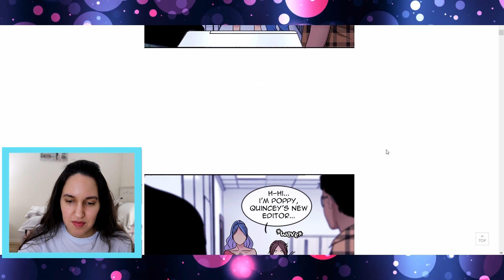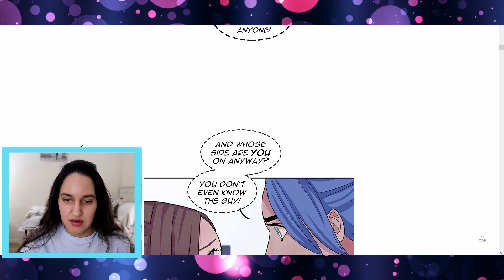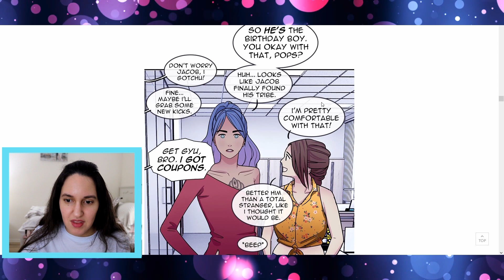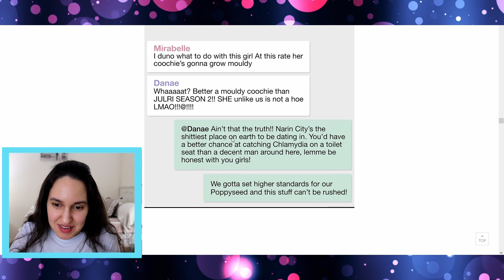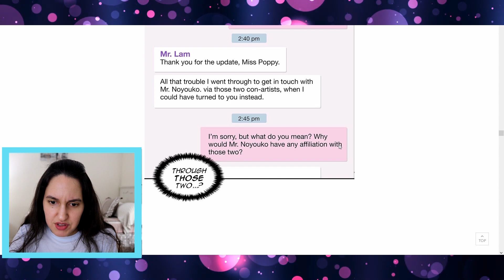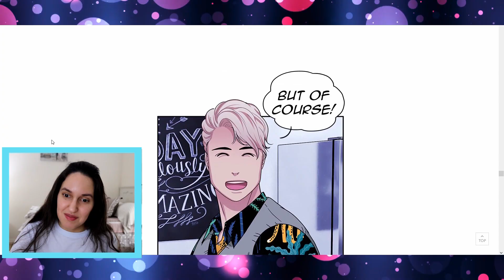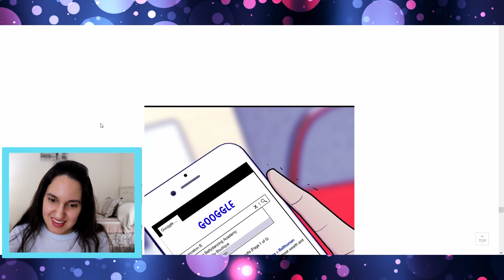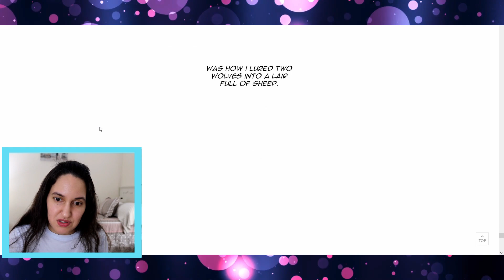Midnight Poppy Land WEBTOON - Episode 51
Episode 51, babyyyy!!! There were quite a few "OMG" moments in this one... especially in that text message scene..
💌 I N S T A G R A M➜ miss_a.man.da

🧡P A T R E O N ➜ Miss Amanda

Mic: Blue Yeti Nano USB condenser

Vita editing: motions

WEBTOON: Midnight Poppy Land
Creator: Lilydusk